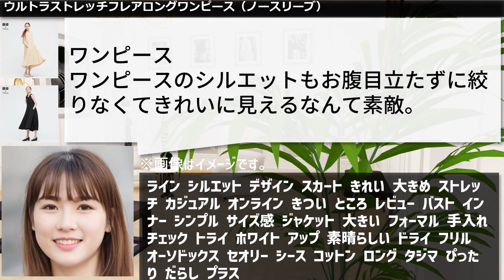【ユニクロ、セオリー】あの即完売●●が再販！美しくて、機能的、着心地よい！ニューヨークｘユニクロ素材＝最高の、Theory新作。レディース(女性)の骨格診断、パーソナルカラー(イエベ・ブルベ)つき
ユニクロの、即完売したあの●●が、ついに再販、始まっています。
ニューヨークの実用性とデザイン性、ユニクロの最高の素材がコラボした、最高の新作です。
サイズ・パーソナルカラー診断(イエベ？ブルベ？)、骨格診断などで紹介します。 ストレート、ウェーブ、ナチュラルごとに似合うかどうかも判定します。

☆ 東京バーゲンマップ ７月１５日版
☆ オンライン完売の、半額以下、お宝アイテムを集めた地図です。

動画をタップしてくださり、ありがとうございます。
「かわいい」「きれい」なのに、「コスパいい」。
こんな服を、みなさんと一緒に共有していきたいと思っています。

カメラで撮るだけで、パーソナルカラーがわかるアプリです。

00:00 オープニング

00:14 サマリー

02:06 アイテム一覧　レディース

00:44 Theory ウルトラストレッチフレアロングワンピース（ノースリーブ）

02:10 終わり

02:24 登録

Theory ウルトラストレッチフレアロングワンピース（ノースリーブ）